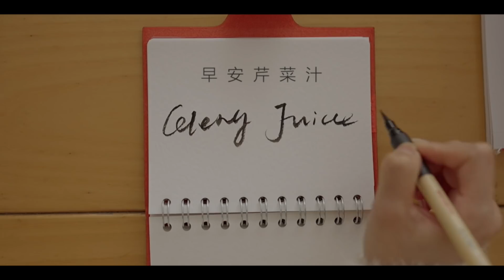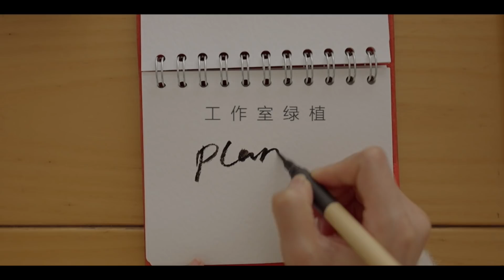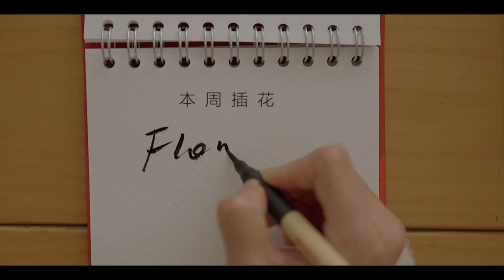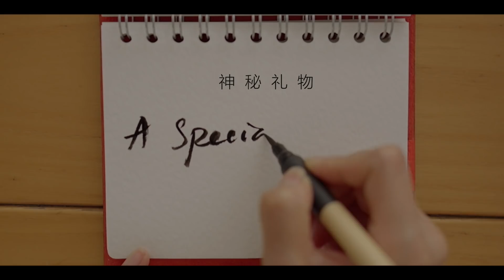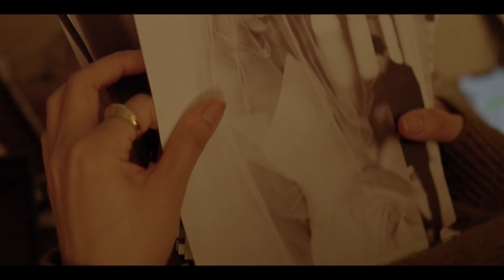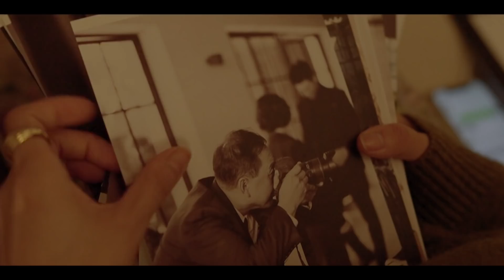三月Vlog丨绿植丨香氛丨惊喜礼物丨Savislook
微信公众号：savi-s-look
微博：Savislook
视频：B站丨优酷丨Youtube

1.
睡衣：内外
长毛衣：CMEO

2.
格子大衣Isabel Marant Etoile
白色开衫：Mango

3.
米色风衣：Les Coyotes De Paris
牛仔裤：Kimhekim

4.
蓝色夹克&花裤子：Mango

5.
黑色薄外套：Les Coyotes De Paris

6.
绿色毛衣：Re/done
花裙子：Mango